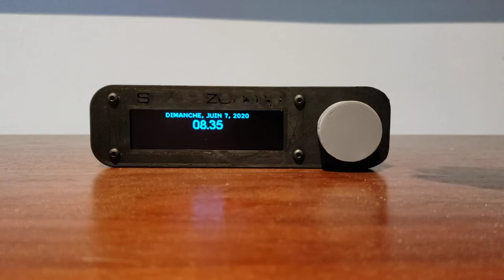Squeezelite-ESP32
running in a custom case with SSD1322 oled and Rotary control